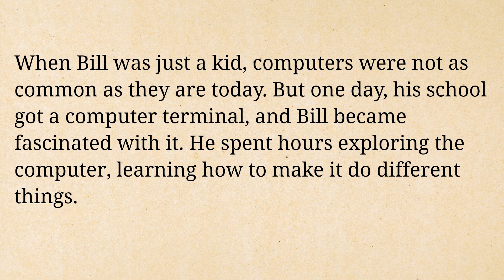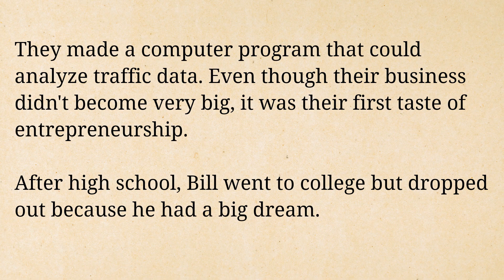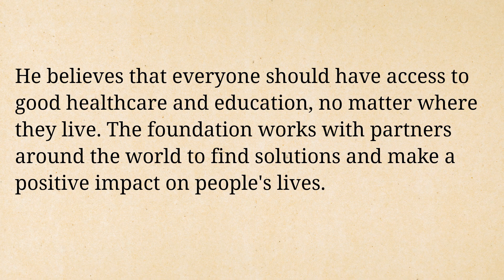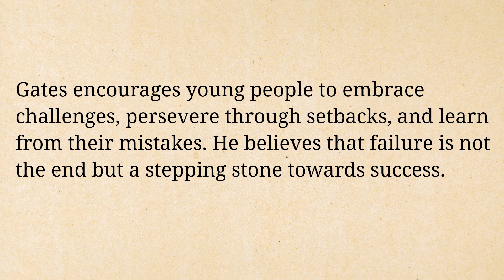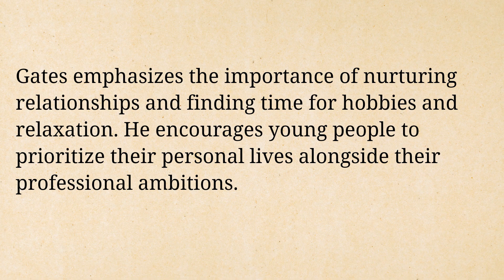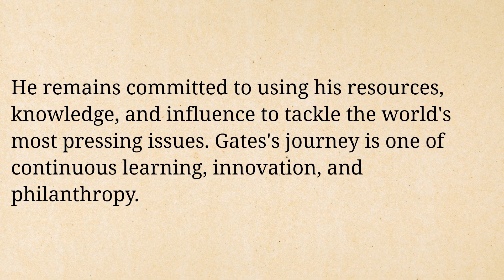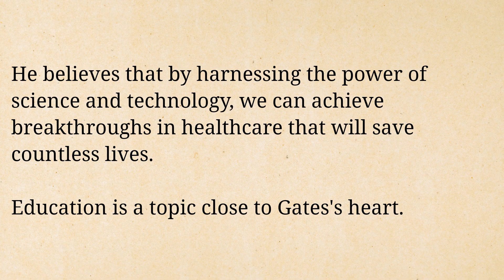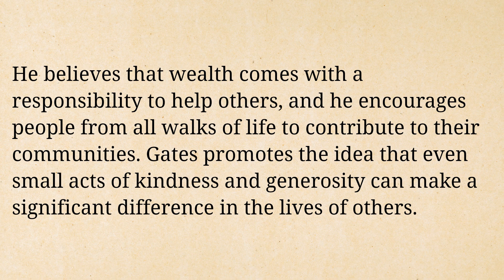Learn English through Stories | Bill Gates | English Listening Practice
Learn English Through Stories, a fun and engaging way to improve your English language skills! In this video series, we will explore a variety of captivating stories that will help you enhance your vocabulary, grammar, and comprehension abilities.

Our carefully selected stories cover a wide range of topics and genres, including adventure, romance, mystery, and more. Whether you are a beginner or an advanced English learner, these stories will challenge and entertain you while also improving your language proficiency.

So, grab a cup of tea, sit back, relax, and join us on this exciting journey to learn English through stories.